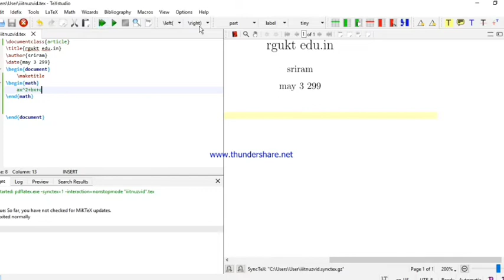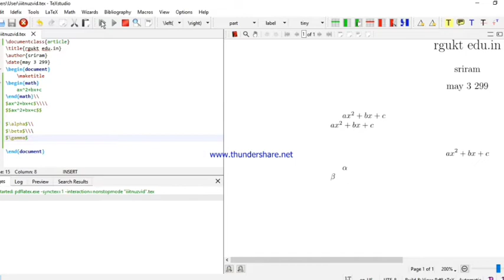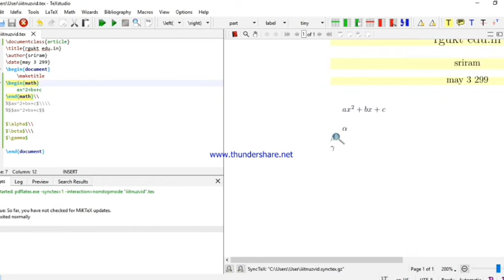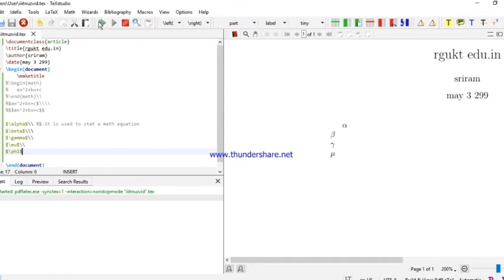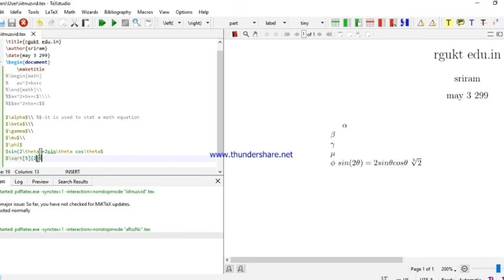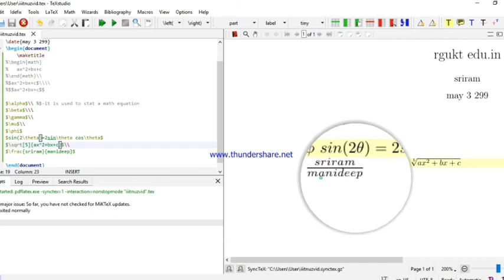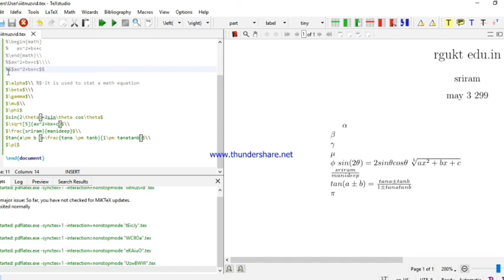How to create math equations in latex. math equations part 1